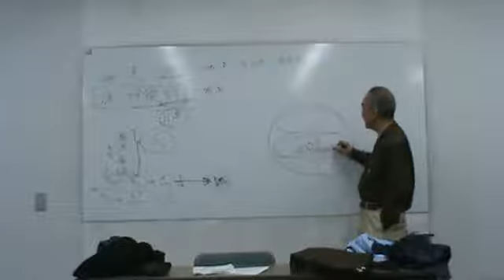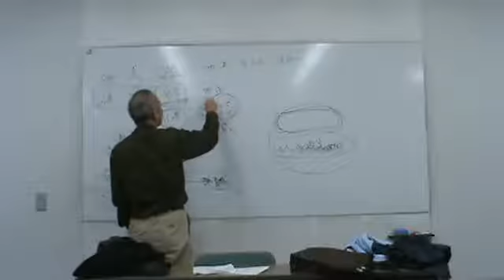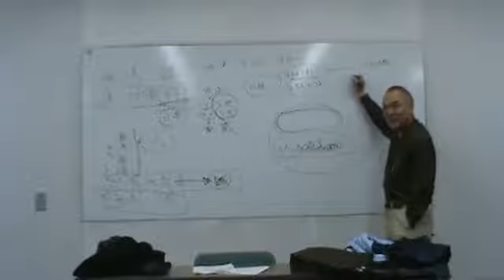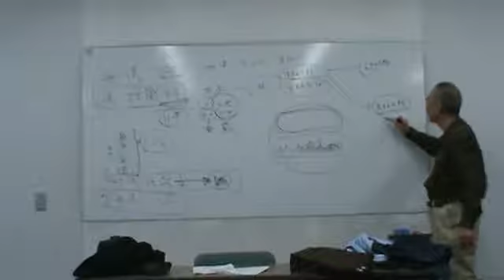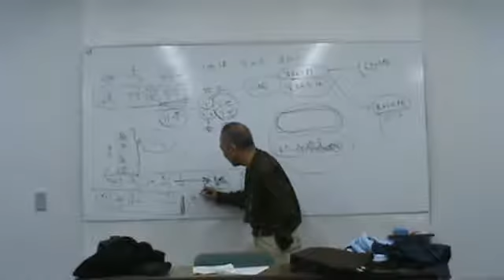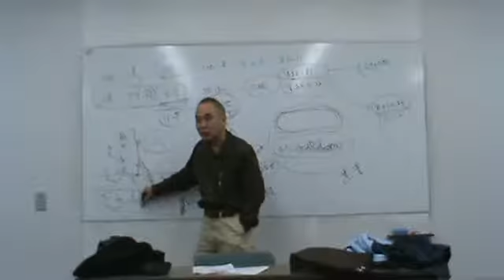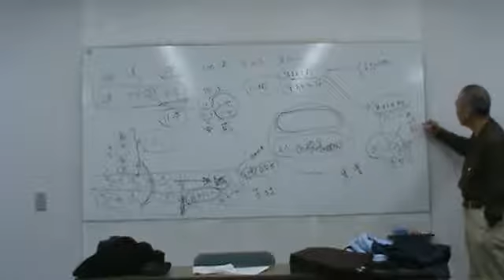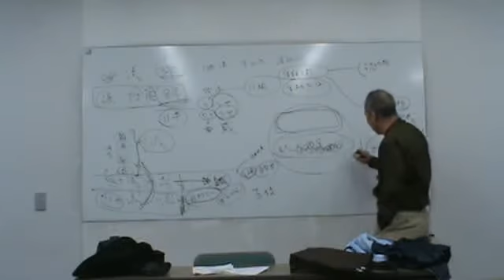101126KB会：正法眼蔵：第一現成公案01/10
2010年11月26日（金）KB会あんさんぶる荻窪　4F環境学習室。
リクエストにより、正法眼蔵：第一現成公案の解説。